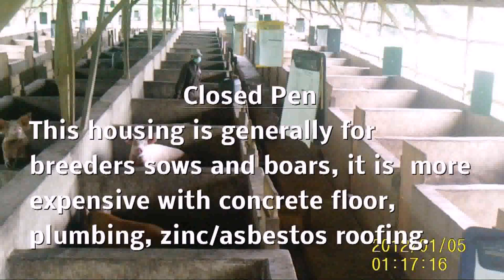Pig Farm Designs/ Hog Farm Designs@ALDRINS87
# Hog Farm Design # Pig Farm Designs # Backyard Farming